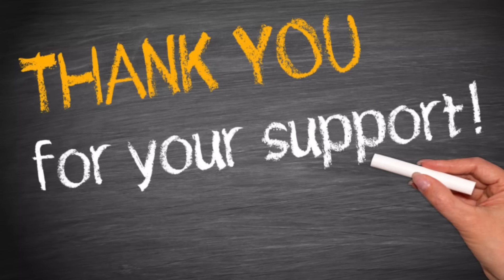#301 Feb 2 2024 TGIF! 💃🏻🕺😁